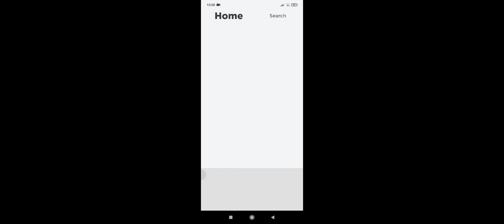nag back talaga Hindi ko binak